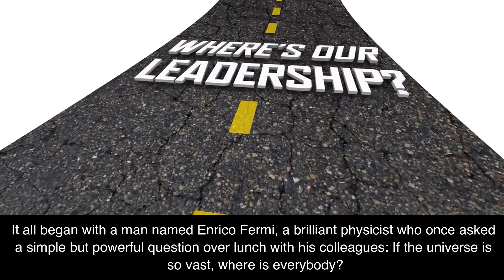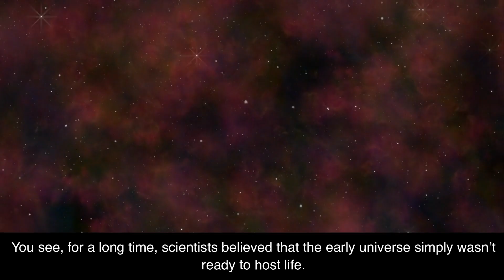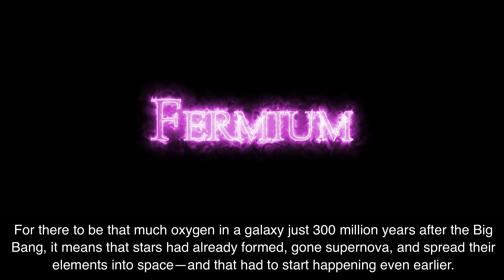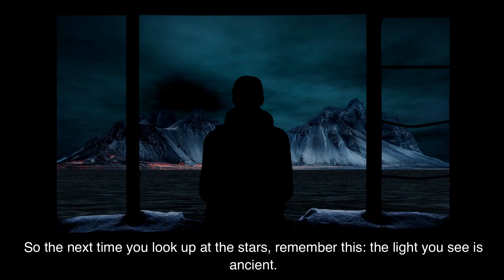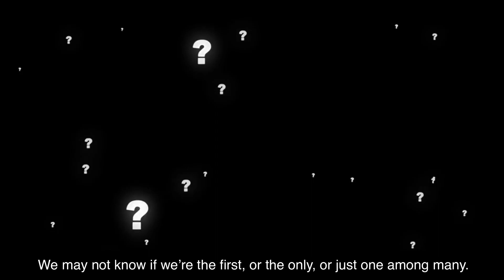Are We Really the First Civilization in the Universe?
The James Webb Space Telescope discovered heavy elements in a galaxy just 300 million years after the Big Bang, suggesting stars and possibly life could have formed much earlier than we thought. This challenges the idea that humanity is the first civilization in the universe.

🌌Welcome to our 'Space A' YouTube channel, where we delve into the marvelous mysteries of the universe! From the birth of stars to the enigmas of distant galaxies, we present the latest astronomical discoveries and theories in an accessible and entertaining way.